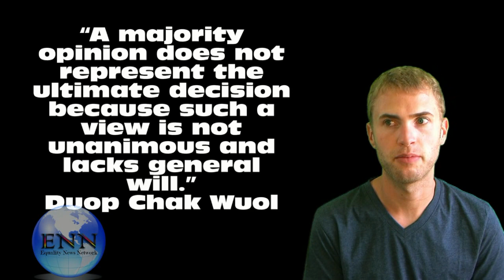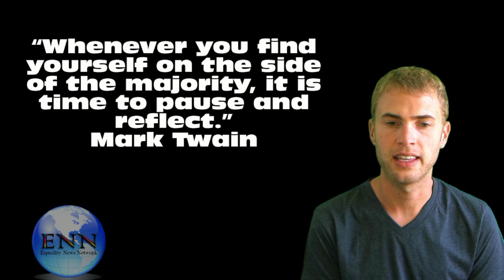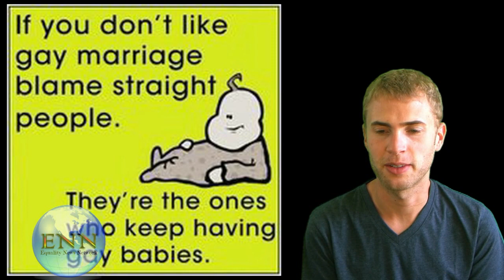BRIDEGROOM Shane Bitney Crone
Shane Bitney Crone's plans to marry Tom Bridegroom in California after the same-sex marriage law is passed takes a tragic turn when his partner of six years is killed and his family refuses him from attending the funeral.
Shane sat down with Equality News Network and Sally Hall when he was in San Diego for the Nicky Awards in which he was honored The Harvey Milk Civil Rights Award